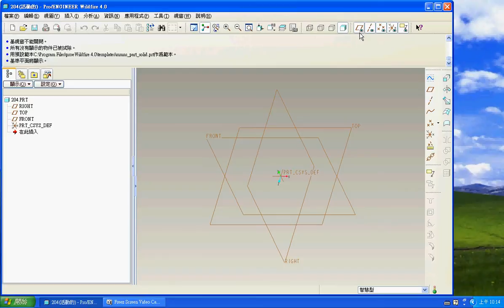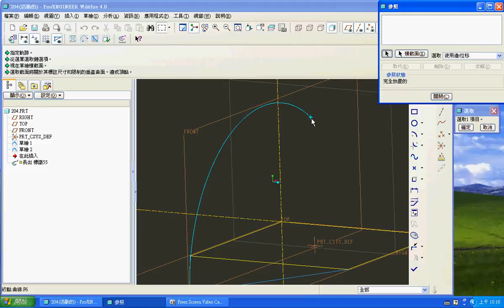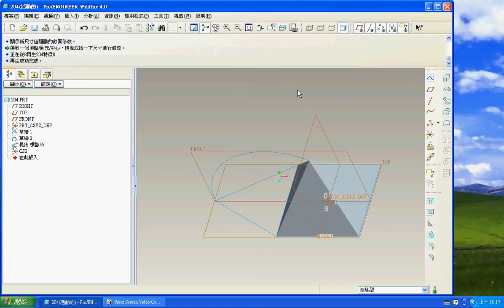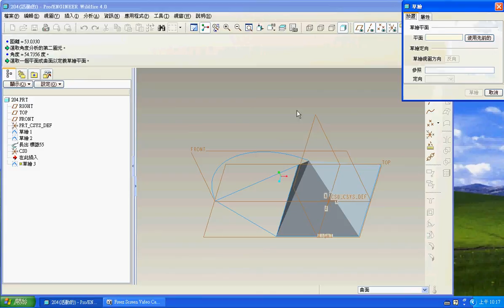TQC PRO/E 實用級技能檢定 204